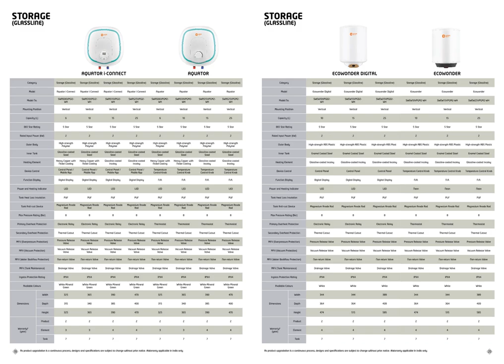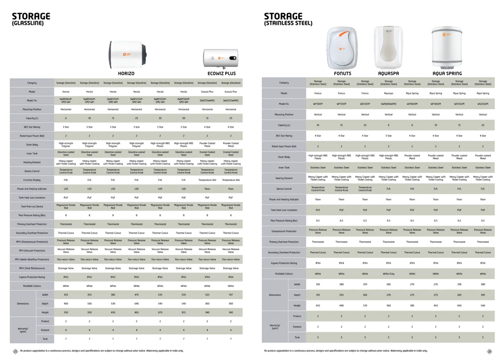Orient Smart Water Heaters Product Catalog : Geyser : Water Boilers : Smart Water Warmers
Daily Catalog@ 9 pm
Product Catalog Hub

Orient Smart Water Heaters
To Buy Orient Water heaters